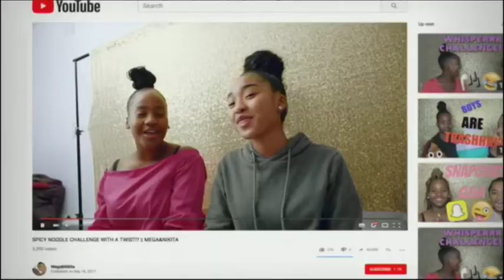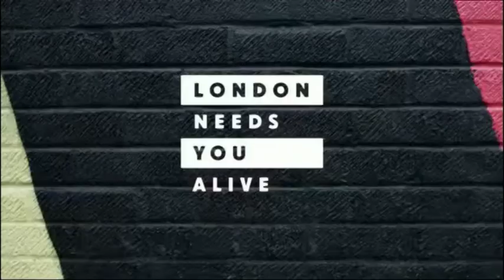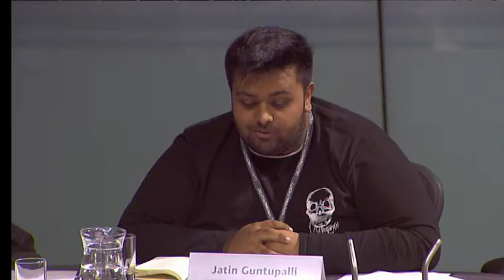London Youth Assembly November 2018